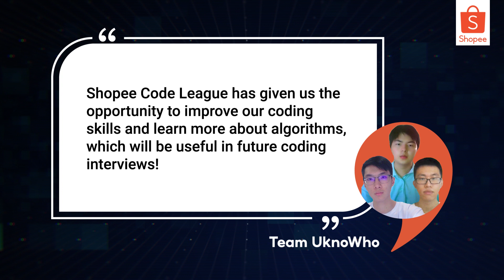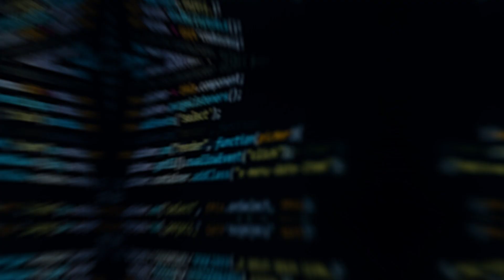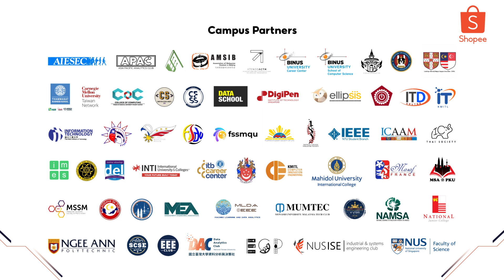Shopee Code League 2022 Highlights | Tech@Shopee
Last month, we welcomed over 9,300 coding enthusiasts from more than 20 cities across the globe in our largest online coding competition — Shopee Code League 2022.

Our participants took up the challenge to solve algorithmic puzzles, upskilled themselves through our training workshops, and developed their abilities as future-ready tech talents.

We’d also like to give a big thanks to our Guests-of-Honour, and the 220 partners from across the region that have joined us in making this event a success for everyone.